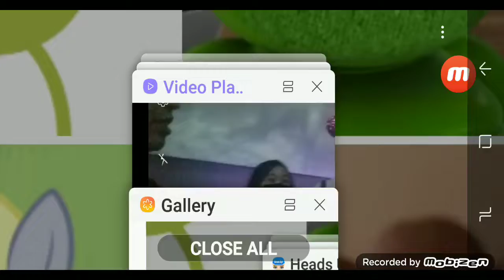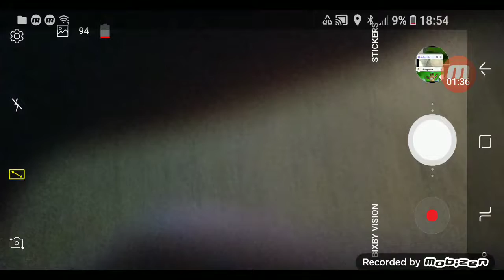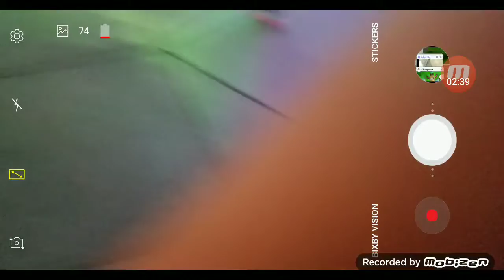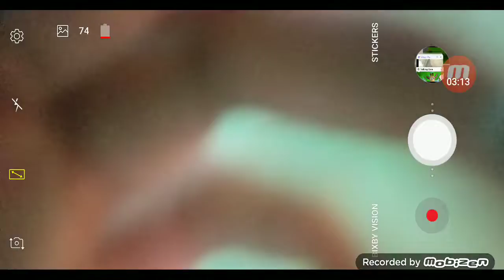Trying to find Oh Shiitake Mushrooms at Disneyland Didn't find them :(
This was filmed on March 3rd, I was looking for Leland from Oh Shiitake Mushrooms but sadly I can't find them as well as the BrueCrew